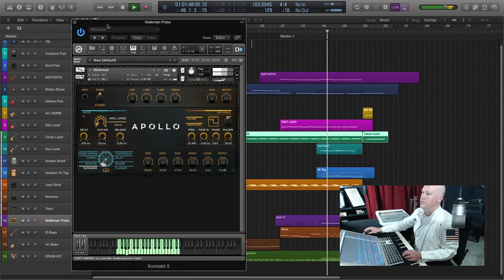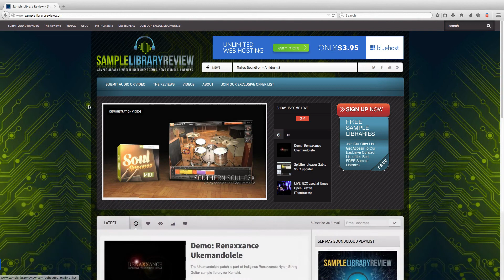Demo: "Wrong Side Of The Moon" using Apollo Cinematic Guitars from Vir2 Instruments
PATRONS WANTED

"Wrong Side of The Moon" is a composition created to demonstrate  Vir2 Instruments' virtual instrument Apollo: Cinematic Guitars.

Apollo is a deep sampled guitar library made up of patches, pads, custom pads, phrase builder patch and several instrument patches.

for news, reviews, tutorials, How To 's. Sample Library Review is a production resource with a focus on software and computer aided music production tools.